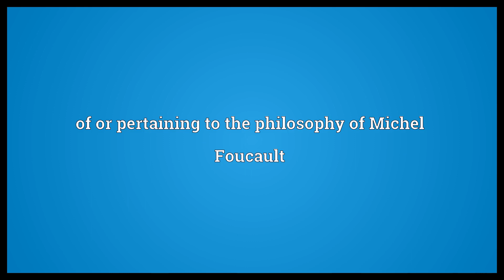Foucauldian Meaning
Video shows what Foucauldian means. of or pertaining to the philosophy of Michel Foucault.  Foucauldian Meaning. How to pronounce, definition audio dictionary. How to say Foucauldian. Powered by MaryTTS, Wiktionary